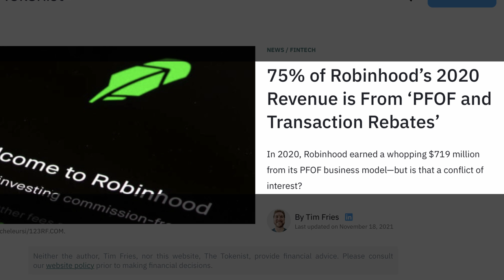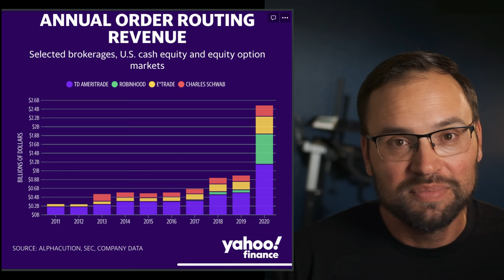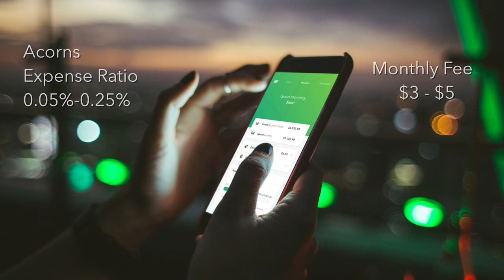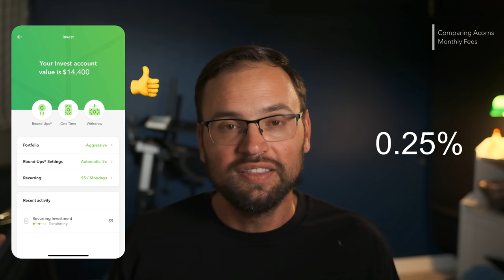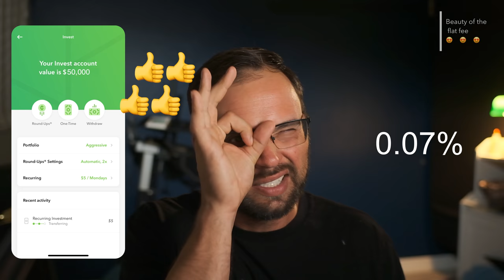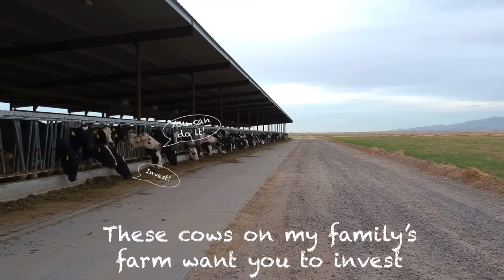When Are Acorns Fees Too Expensive?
Acorns is unlike many investing services today. They aren’t free and instead charge a relatively small ($3-$5) flat monthly fee, but HOW MUCH IS TOO MUCH? Let’s talk about how investing services make money from us, why Acorns charges a fee at all, and how much it is relative to what is “enough”.

⏱Handy Timeline:
0:00 Intro
0:35 How investing companies make money
1:44 How Acorns makes money
2:28 Let’s Talk Fees
2:59 Why Fees are a big deal
5:10 How much is too much?
5:53 Comparing Acorns Fees
6:50 Beauty of flat fee
7:26 Overall
8:01 My opinions
8:24 The Biggest Cost
8:33 More
8:40 Secrets

📈M1 Finance Investing: (Get $30 when you start investing today! To get it, invest at least $100 in an individual account or at least $500 in a retirement account)

🐿Start investing with Acorns! Best app for beginners! Get $5 when you use my invite

📊Get 2 free stocks with WeBull after you deposit $100! (The best app for getting free stocks. Yes, actually free!)
Or don't. No pressure!

💰The Savings Accounts I Recommend:
💰Yotta Savings: The savings account that feels more like a lottery! Use my link and we will both get 100 tickets!  Just sign up with code BRENDAN4 or tap this
💰Prize Pool: The newest "gamified" saving app, similar to Yotta. Sign up and get a 10% bonus on top of all your prizes forever!

📚The 3 books I recommend most often:
📖1️⃣Atomic Habits by James Clear
📖2️⃣Financial Freedom by Grant Sabatier
📖3️⃣Your Money or Your Life by Vicki Robin

📗My Investing Masterclass For Beginners Course! Step by Step from beginner to stock market success!

🕰Make sure to check the time stamps to navigate to the most interesting parts easily.

🏎💨Another tip: If I am talking too slowly, just click on the video settings option and look for “Playback Speed”. Changing this to 1.25x or 1.5x can make the video flow a little better if you want to pick up the pace!

🎥Gear I use to make videos:
My main camera Fujifilm X-T4
My main lens SLR Magic Cine 25mm
New lens of hotness, Viltrox 23mm F1.4
My preferred SD card
My favorite small tripod
Big light- Aputure 100d
Small light- Aputure MC
iPad I use to edit videos

I'm Brendan, a Dad, trail runner, personal finance nerd, and lover of spreadsheets. I make videos about the basics of personal finance. I'm currently training for a 50k ultramarathon and investing often to become financially independent!